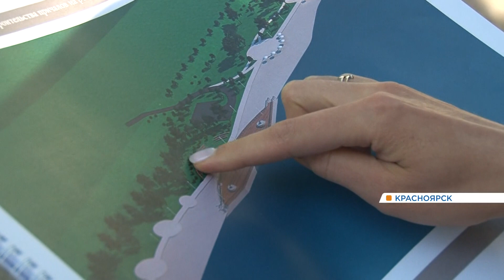В Красноярске на Енисее появятся шесть новых причалов и запустят речные маршруты